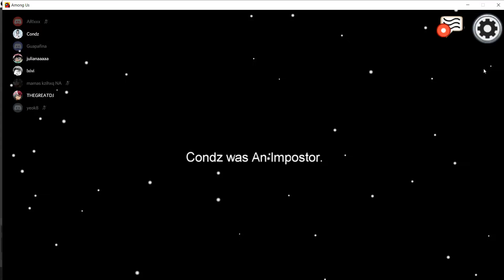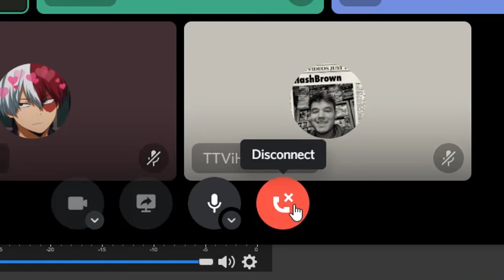Among Us But A Lobby Full Of FREAKS